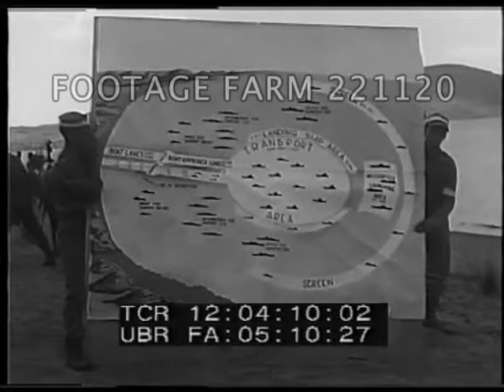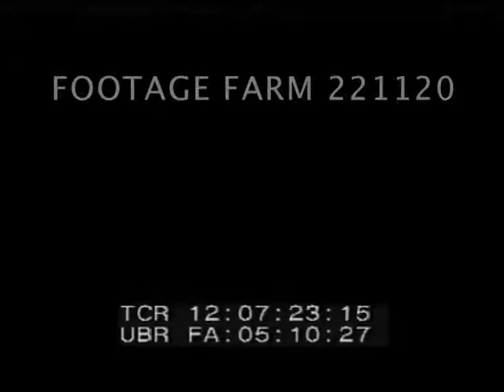NATO Forces Combine To Repel Turkish Invasion 221120-02 | Footage Farm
1954
Bikili, Turkey.  Landing exercises.
Military VIPs watch landing exercises on beach.   Marines and tanks off landing craft.  Digging soil and maneuvres on land.